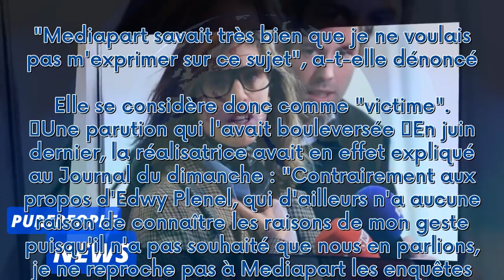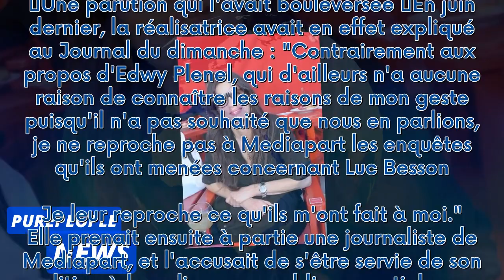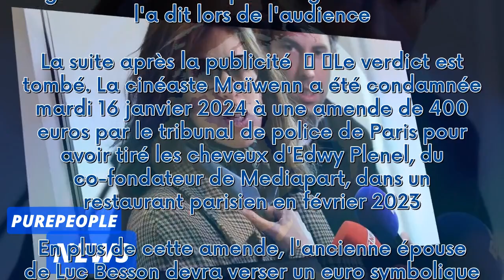Maïwenn condamnée pour l'agression d'Edwy Plenel : "Je ne m'excuse pas et je ne regrette rien"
La réalisatrice Maïwenn a été condamnée ce mardi par le tribunal de police de Paris pour avoir tiré les cheveux d'Edwy Plenel. Elle devrait lui verser des sous mais ne regrette absolument pas son geste comme elle l'a dit lors de l'audience.  La suite après la publicité     Le verdict est tombé. La cinéaste Maïwenn a été condamnée mardi 16 janvier 2024 à une amende de 400 euros par le tribunal de police de Paris pour avoir tiré les cheveux d'Edwy Plenel, du co-fondateur de Mediapart, dans un res...